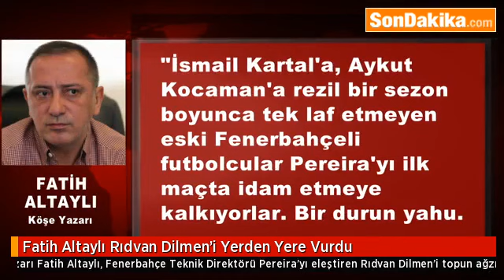Fatih Altaylı Rıdvan Dilmen’i Yerden Yere Vurdu.